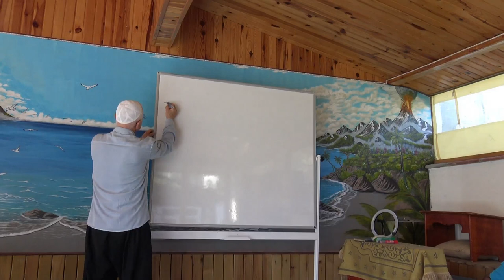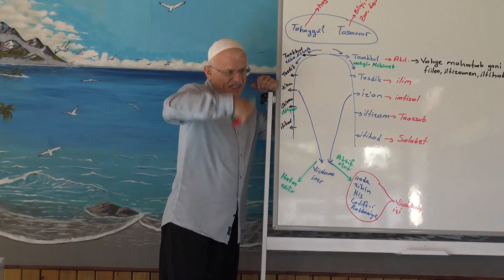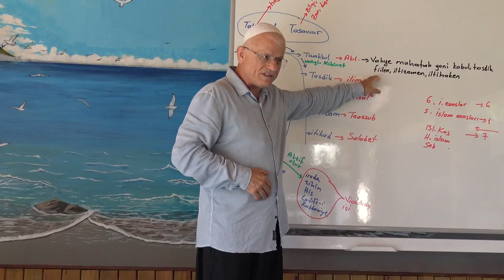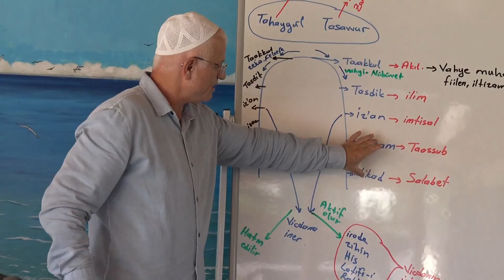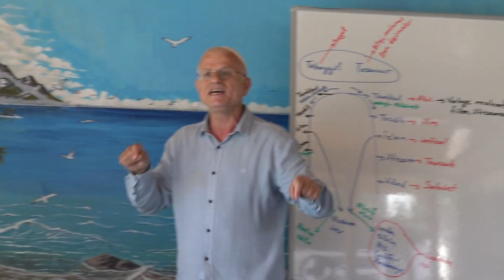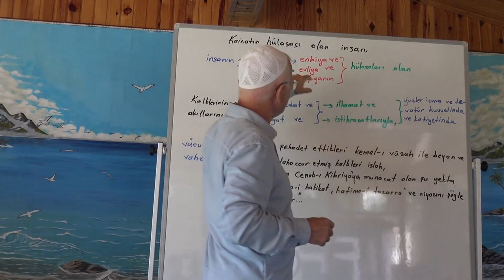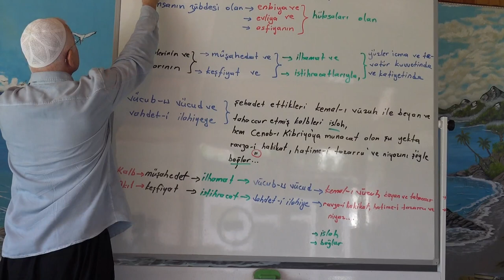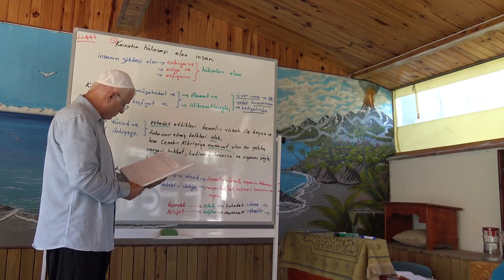Hadis i şeriflerle İmanın Alametleri